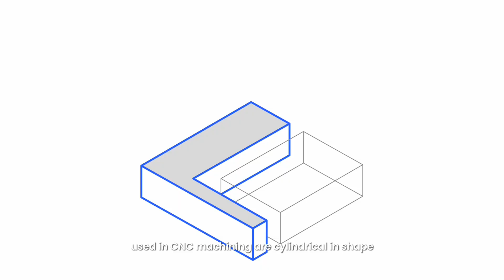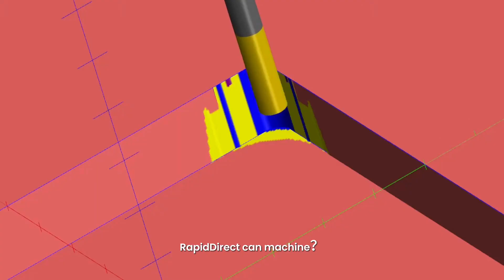CNC Corner Radius: How to Deal With Sharp Conners?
Discover why CNC machining shops recommend rounded internal corners over sharp ones in your designs. Join Betty, as she delves into the reasons behind this preference and shares valuable insights on how RapidDirect addresses the challenges of sharp internal corners. Learn how to optimize your designs for CNC machining efficiency and quality in this informative video!

Timestamp:
00:00 - 00:24 Introduction
00:25 - 00:58 Why avoiding sharp internal corners?
00:59 - 01:42 What's the minimum corner radius that RapidDirect can machine?
01:43 - 03:10 How to achieve 90-degree sharp internal corners?
03:11 - 03:25 Ending

RapidDirect provides product designers and engineers with the fastest and most cost-effective custom manufacturing solutions in China. Established in 2009, Shenzhen Rapid Direct Co., Ltd. is a custom manufacturing company that covers everything from rapid prototyping to mass production. We offer manufacturing services, including CNC machining, injection molding, sheet metal fabrication, and 3D printing, among others.